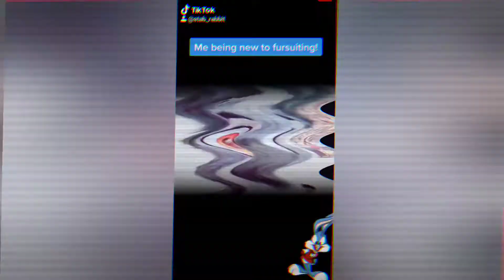Harrington Hare TikTok Compilation 2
If you're not on TikTok, I highly recommend it! especially if you're looking to make more short form content like this!